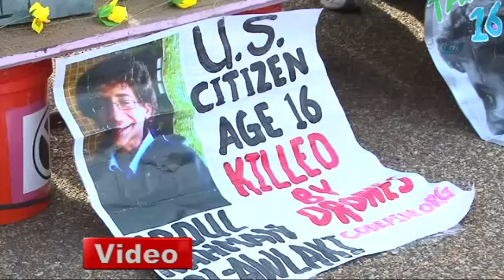Beyaz Saray önünde insansız hava aracı protestosu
Savaş karşıtı CodePink grubu, Amerikan ordusunun insansız hava araçları ile düzenlediği saldırıları Beyaz Saray önünde protesto etti.

ABD,Beyaz Saray önünde,insansız hava araçları protestosuvideosu,video,haber,haberi,videolu haber